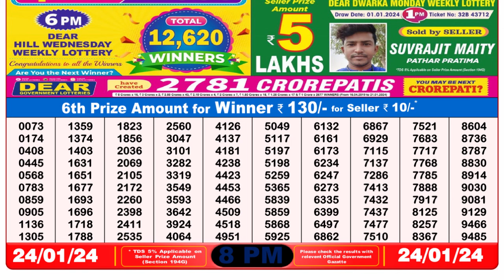🔴Dear Lottery Sambad Live 8pm today 24.01.24 Nagaland State Lottery Result